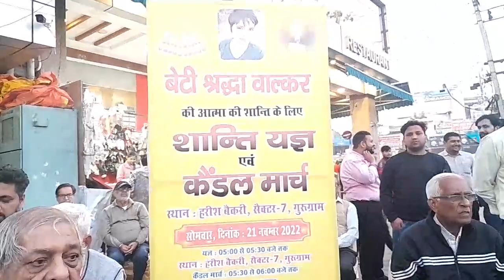श्रद्धा की आत्मिक शांति के लिए बोध राज सीकरी के संयोजन में हुआ यज्ञ का आयोजन